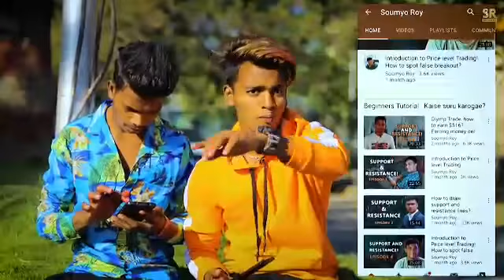Inder Chahal New Songs 2021| Inder Chahal punjabi Songs jukebox || Best punjabi Songs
Inder Chahal New Songs 2021| Inder Chahal punjabi Songs jukebox || Best Inder punjabi  Songs ||New

punjabisongs2021 newpunjabisongs2021 # Inder Chahal newsongs # Inder Chahal nonstopsongs

inder chahal new song bewafa status video for whatsapp,